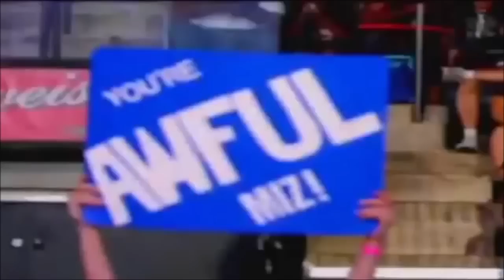The Rock vs The Miz (Wrestlemania 32 Promo) By Sickcod97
Imagine if the so called "A Lister" The Miz went one on one with The Great one The Rock!

Song:  War Of Change By A Thousand Foot Crutch